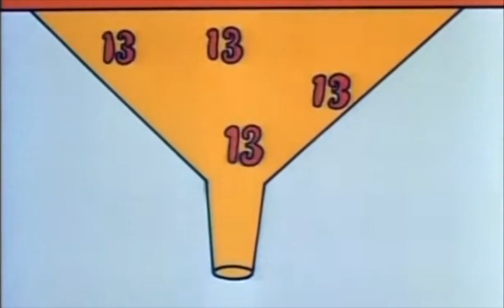The Good Eleven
Schoolhouse Rock!
10 The Good Eleven
4/24/1973